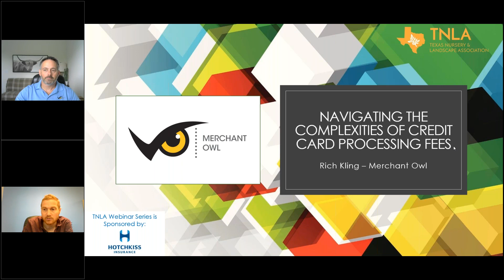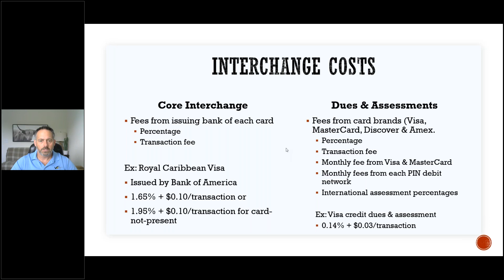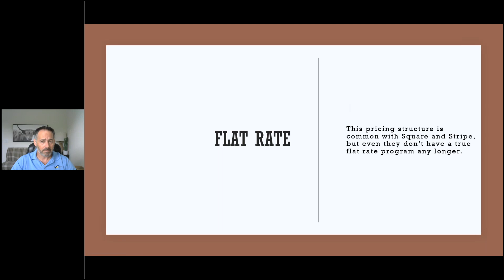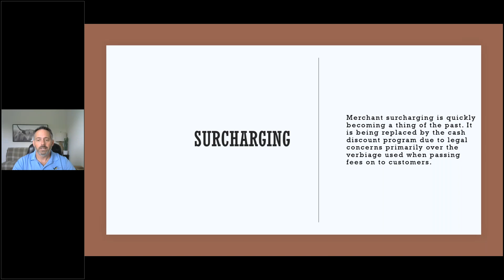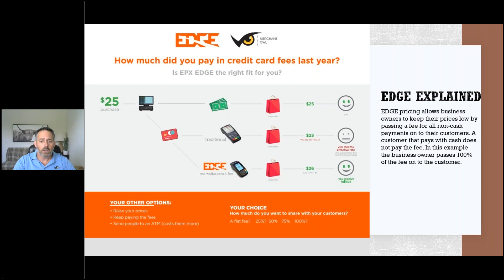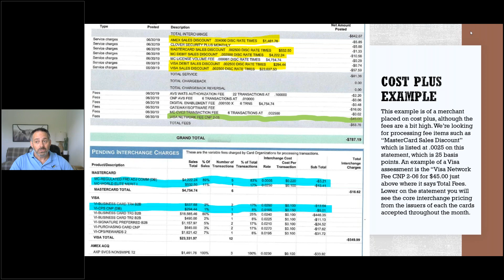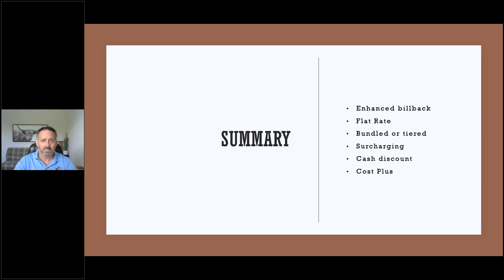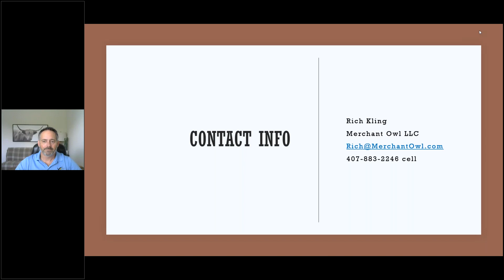Navigating the Complexities of Credit Card Processing Fees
You’ve got enough on your plate running your business. Navigating the complex fees related to accepting credit cards should not be a constant burden for you to bear. In our 30 minute session, Rich Kling with Merchant Owl, (a TNLA Endorsed Service Provider) will explain the different credit card processing fee structures and give advice as to which fee structures are best for maximizing your savings. Rich is a 15 year veteran of the credit card processing industry and prides himself in educating people so they can make an educated decision regarding their credit card processor AND prevent the constant rate increases from affecting their bottom line.